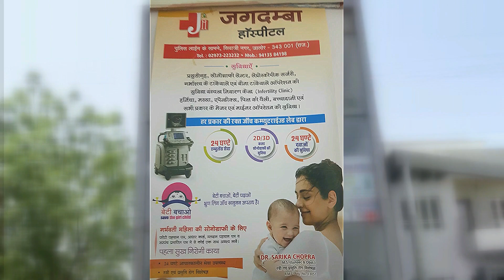फलोदी सट्टा बाजार में किसका पलड़ा भारी? कौन जीत रहा लोकसभा चुनाव? mahaveer Singh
लोकसभा चुनाव को लेकर जैसे जैसे मतदान हो रहे हैं। वैसे वैसे हार जीत पर करोड़ों रुपये सट्टे में लग रहे हैं। राजस्थान के सबसे चर्चित फलौदी सट्टा बाजार भाजपा कांग्रेस को लेकर कई समीकरण को देखते हुए भाजपा का पलड़ा भारी बता रहा है।